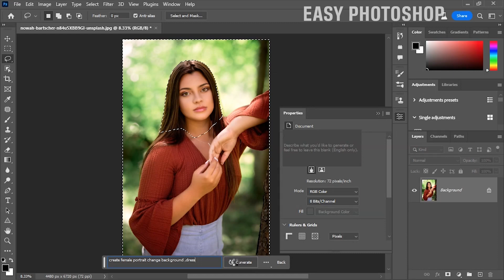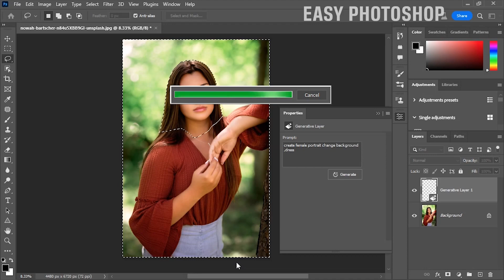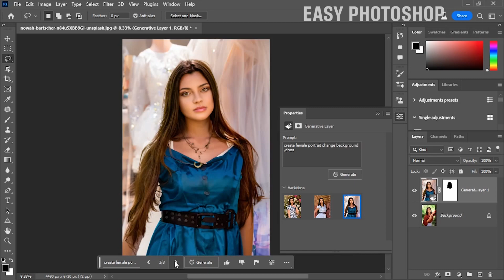Generate 100 Different portrait using 1 photo | photoshop generative fill Ai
Today I will give you simple trick to create different portraits using one photo with brand new Ai photoshop generative fill . if you want to create a different angel portrait the this tutorial is for you . you can generate any type of photo in one click , just type your prompt and just click on generate fill .